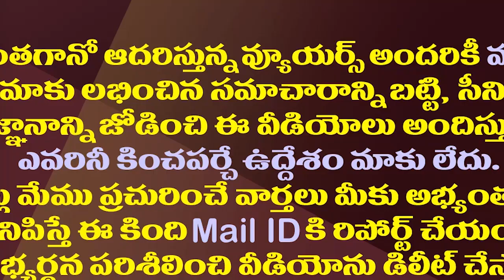టీడీపీలో చేరొచ్చుగా..పవన్ కు బాలకృష్ణ బంపరాఫర్.!| Balakrishna Questioned Pawan Kalyan On Joining TDP